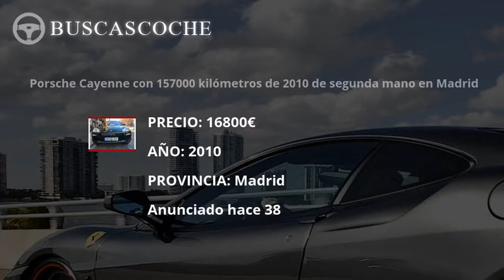Porsche Cayenne en Madrid desde 990€, mejores ofertas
Ultimos coches Porsche Cayenne usados en venta en la provincia de Madrid, visita para verlos.